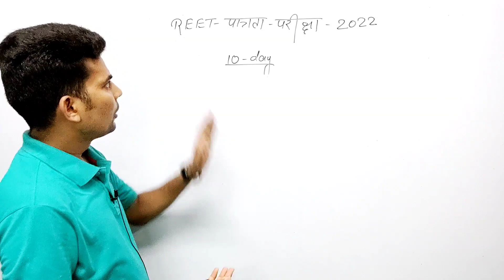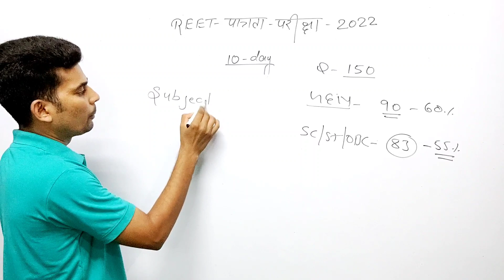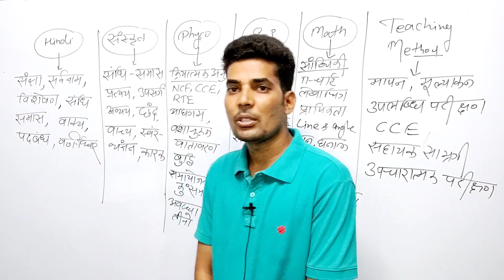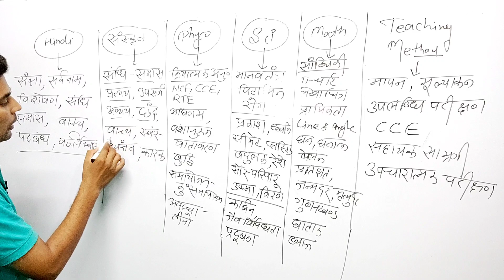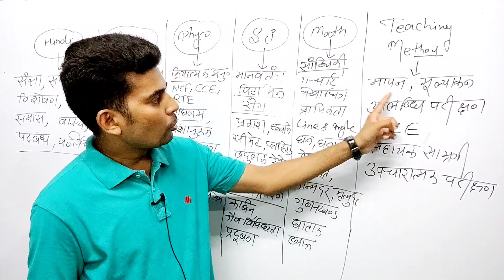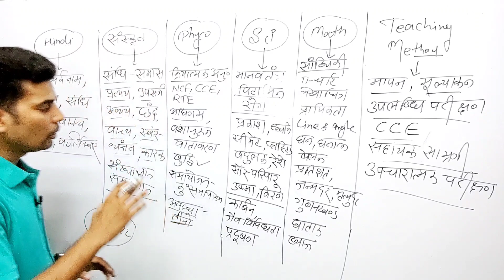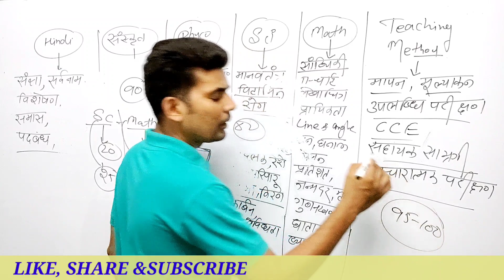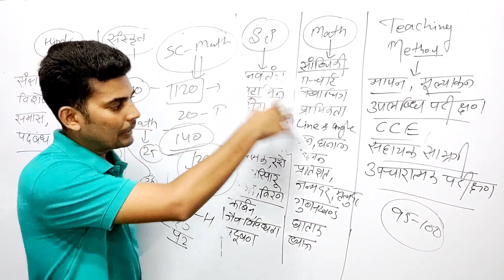REET पात्रता परीक्षा अंतिम 10 दिन रणनीति || REET EXAM 2022 || SK NAYAK SIR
Welcome to our SK NAYAK CLASSES YouTube Channel

My New YouTube Channel - SK NAYAK ( Motivation & Vlogs )

Video About -   REET पात्रता परीक्षा अंतिम 10 दिन रणनीति || REET EXAM 2022 || SK NAYAK SIR  @SK NAYAK CLASSES ​

1. - GK - 51/- वाली टेस्ट सीरीज

2. - MATH - 51/- वाली टेस्ट सीरीज

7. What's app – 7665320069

TEST SERIES -

1. - सम्पूर्ण राजस्थान GK 99/- वाली टेस्ट सीरीज

2. REET 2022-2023 - SCIENCE NCERT + RBSE BOOK ( 6 TO 10 )

3. राजस्थान अध्ययन ( 6 to 12 ) NCERT + RBSE BOOKS के